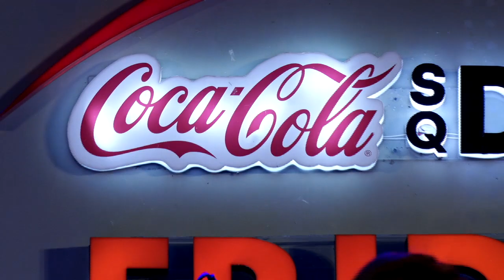Persembahan - Reza Artamevia (Live from Friday Fusion at South Quarter Dome)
8 Februari 2019